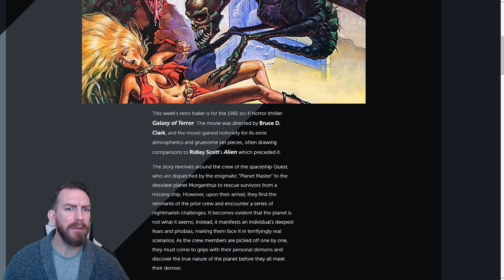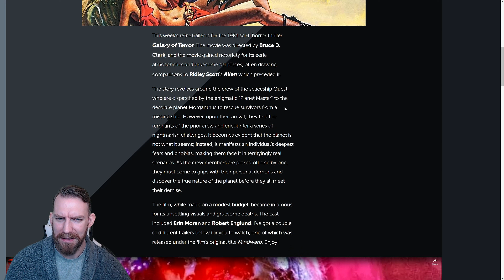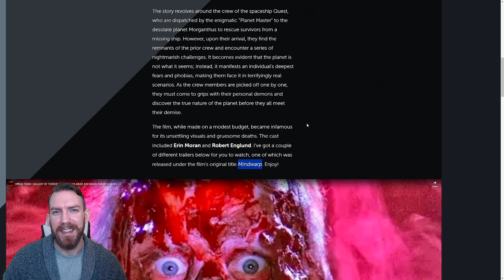GALAXY OF TERROR (1981) - Retro Trailer Reaction (NOT FOR KIDS)!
Cheers!